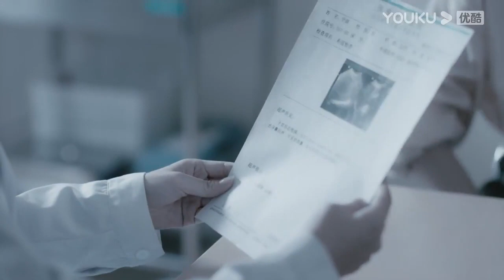【速看EP125】灰姑娘當著霸總和前男友的面拆穿了心機女的真面目【我的砍價女王 My Bargain Queen】